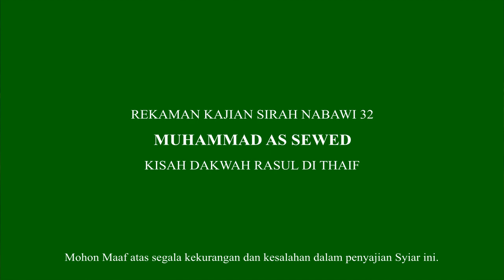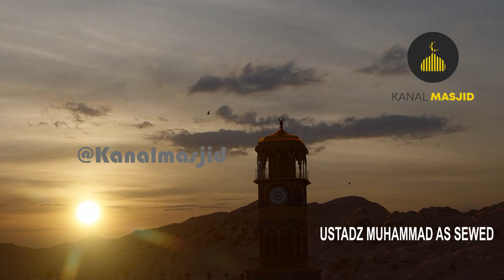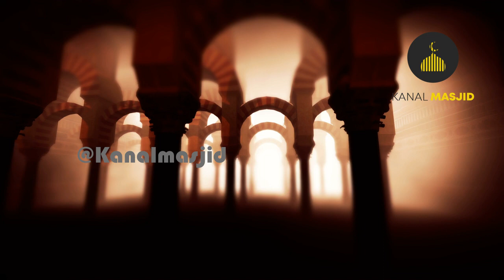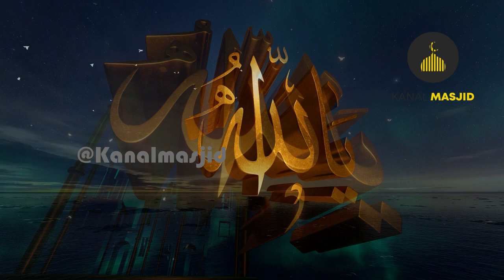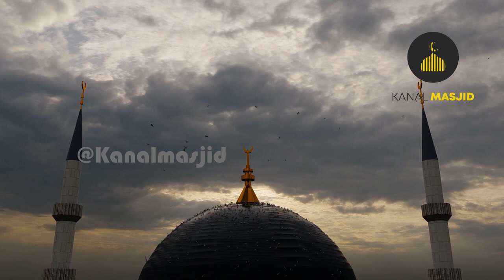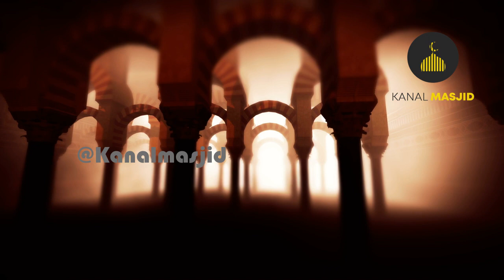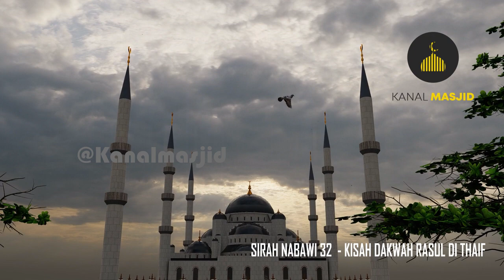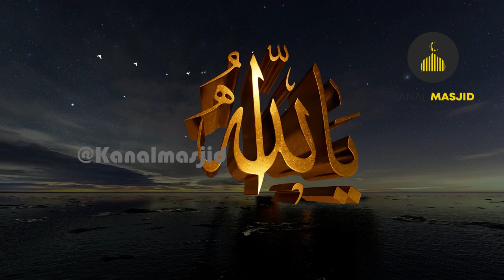Kisah Perjalanan Dakwah Rasul dan Kehadiran Malaikat Jibril - Ustadz Muhammad As Sewed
Kisah Dakwah Rasulullah Di Thaif - Ustadz Muhammad As Sewed
Sirah Nabawi 32, Rasulullah melakukan perjalanan ke Thaif untuk mengajak Kabilah Tsaqif, penguasa Thaif, guna meminta pertolongan dan perlindungan. Perjalanan ini dilakukan tidak lama setelah wafatnya Siti Khadijah dan Abu Thalib, pelindung utama yang juga paman Rasulullah, Untuk menghindari penganiayaan yang lebih berat dari kaumnya, Rasulullah berangkat ke Thaif diam-diam dengan berjalan kaki.

Sirah Nabawi 31
PERINTAH ISRA MIRAJ DAN MENINGGALNYA KHADIJAH DAN ABDUL MUTHALIB - USTADZ MUHAMMAD AS SEWED